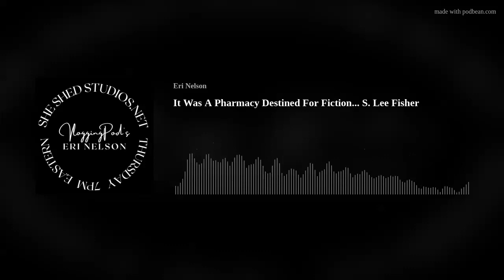It Was A Pharmacy Destined For Fiction... S. Lee Fisher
Pharmacy to Fiction. Award-winning writing as a second career. "Strong Women Rock" is Fisher's life mission statement. When Fisher's mother realized she was pregnant, she instilled the need in her unborn child to be a strong independent woman. The lesson hit its target. S. Lee Fisher, aka Dr. "P.," a clinical pharmacist, was born and raised in small-town Pennsylvania. She made her 'strong woman' debut in her mid-twenties when she became the first woman in her county to pay a man support. After moving to Pittsburgh, she enjoyed a successful corporate career managing retrospective clinical programs for the PBM side of a Fortune 20 company. Fisher began writing fiction to channel the pain and grief of her father's passing. In the process, she discovered that she enjoys the creativity of telling stories, mainly when a strong woman controls the shots. Now a full-time novelist, Fisher lives on Florida's gulf coast with her husband of 38 years, Ralph. She enjoys painting watercolors, ballroom dancing, and swimming when she's not writing or dodging hurricanes. Becoming Olive W., Book 1 in the Women of Campbell County Series, won multiple awards in 2021 and is awaiting outcomes on several other nominations.